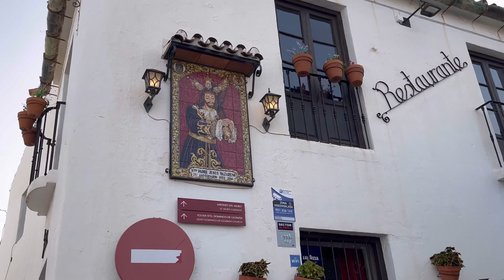Cultural Delights: Benalmadena Pueblo, Costa del Sol Walking Tour! Discover Spain's Coastal Heritage